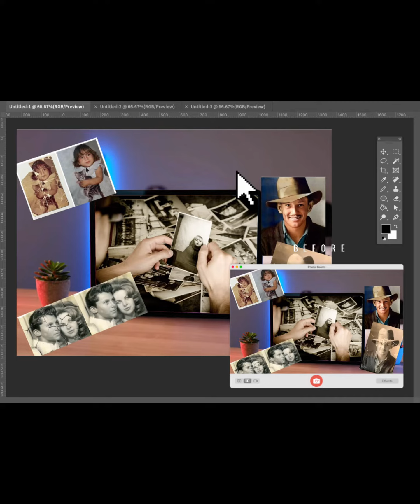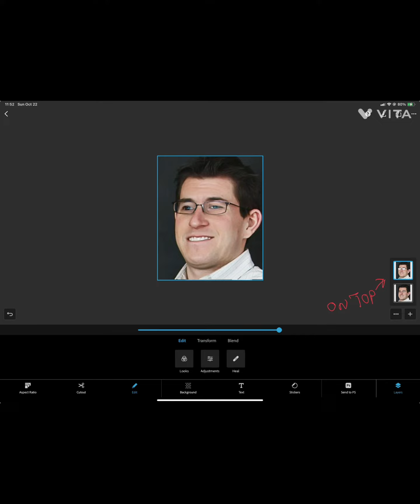How to remove glare from eye glasses in photos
A short video to show anyone interested in removing glare from eye glasses in photos on an iPad/iPhone. Many restorers use Photoshop which is an excellent but for those of us it has a deep learning curve. This is an easier way and all you will need just 3 apps. The app’s mentioned below should be available in the Google store for Android devices.

1. Any background remover.

2. FaceApp used to remove glasses from original photo.

3. PSExpress used to combine the two photos.